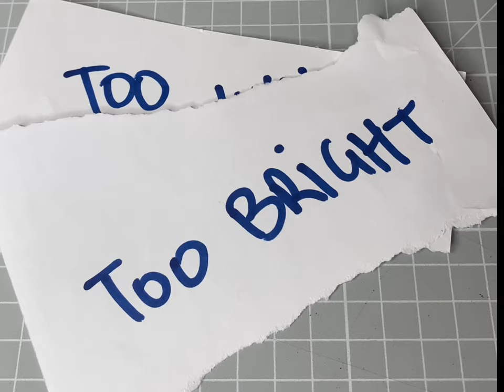HOW TO: Paint & aged lettering on Scale model & 3D printed tires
A walk through how I paint my 3D printed tires and add lettering with a slightly aged & yellowing effect.

These specific tires are Hoosier drag slicks which are printed with raised lettering as part of the design itself.

Visit my other links below for more pics, products, and ideas, or to share how you used some of these techniques to help your builds!